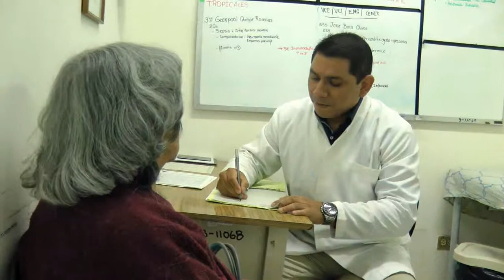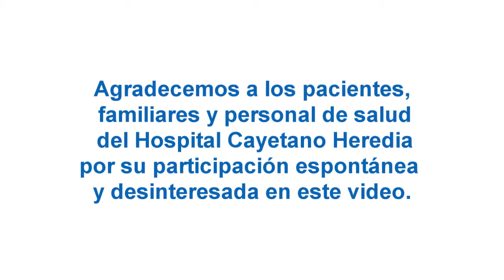Hospital Cayetano Heredia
Muestra el alto número de pacientes que se sirven de este hospital donde la atención es organizada, con un archivo moderno y atención esmerada.